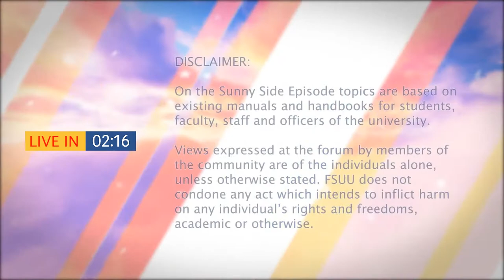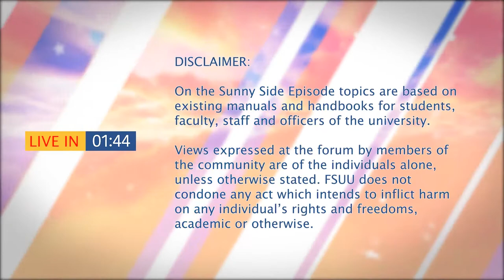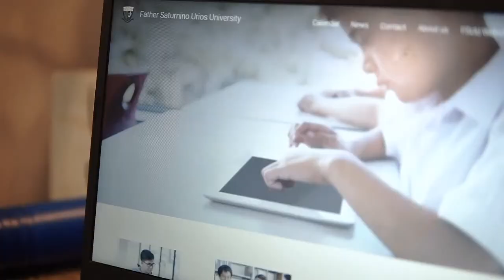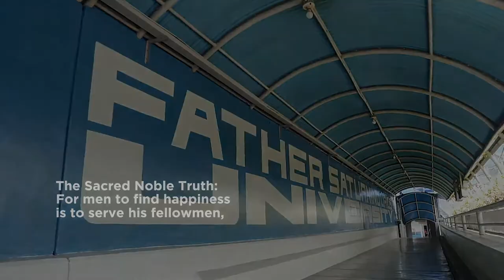On the Sunny Side Se02Ep07: FSUU 120th University Days Preparation